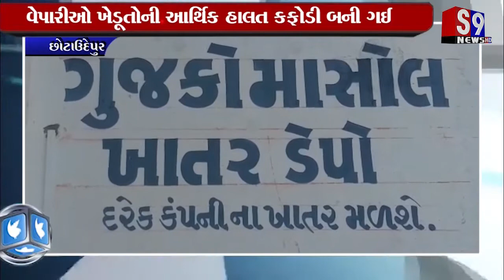Chhotaudepur : ગુજકો માસોલ ડેપો ઉપર ખાતરને લઇ ખેડૂતોનો સૂત્રોચ્ચાર